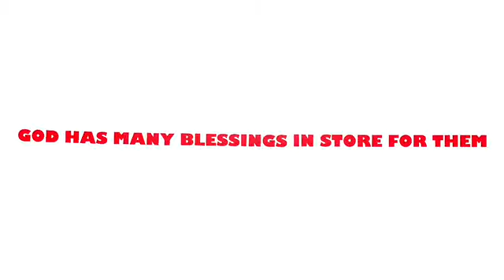ZION GOT HIS NAILS DID! **(OKUUUR)**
JULY 28TH (Zion is 3 months old)